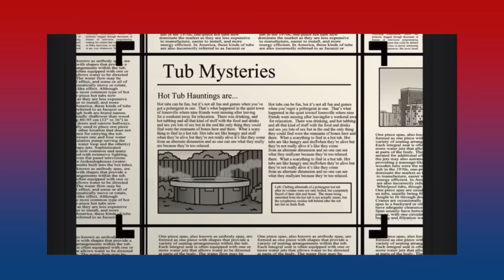Top 11 Scariest American Dad Episodes (American Dad Video Essay)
Happy Halloween!  In November!

For funsies, I wanna see who reads my description. If you do, please comment "birch"

Thanks to my Patrons:
 Feel the Fern All-Access Patron
 J.S. All-Access Patron

I don't own American Dad or any of the clips or images used.